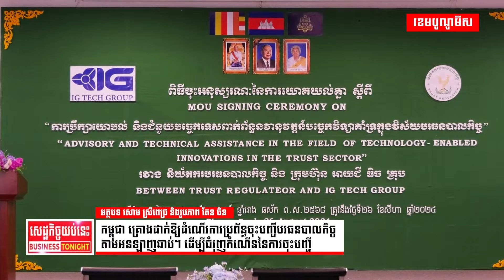កម្ពុជាគ្រោងដាក់ឱ្យដំណើរការប្រព័ន្ធចុះបញ្ជីបរធនបាលកិច្ចតាមអនឡាញ!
កម្ពុជាគ្រោងដាក់ឱ្យដំណើរការប្រព័ន្ធចុះបញ្ជីបរធនបាលកិច្ចតាមអនឡាញឆាប់ៗ ដើម្បីជំរុញកំណើននៃការចុះបញ្ជី